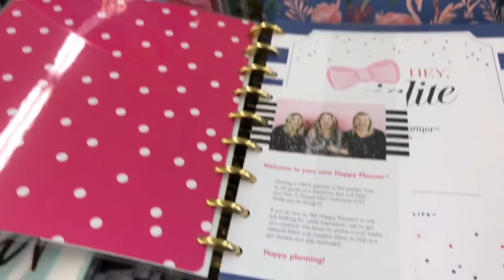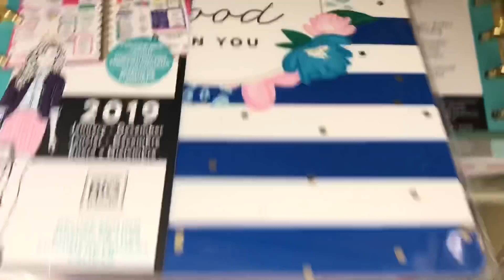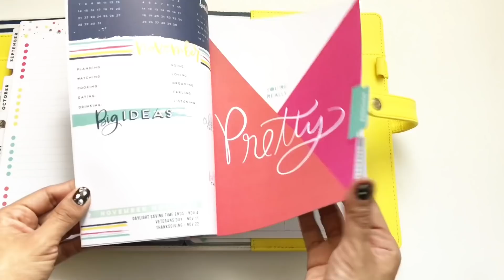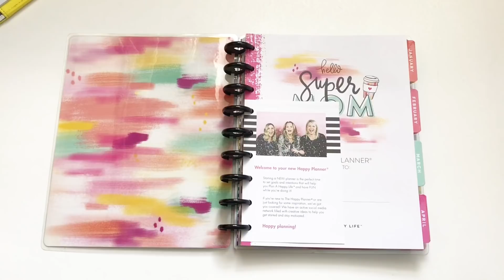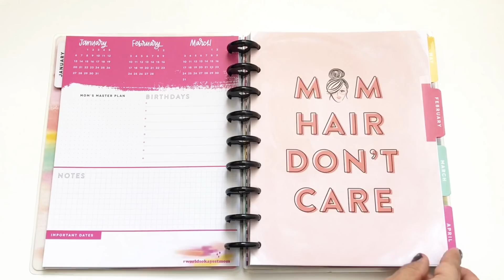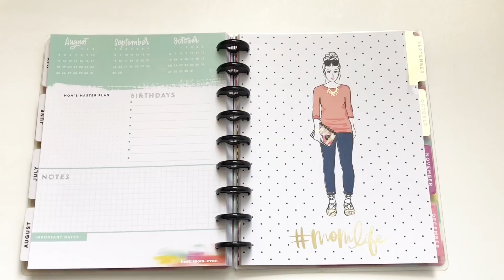Hobby lobby : Happy planner girls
Me di mi vuelta por Hobby Lobby , y encontre estas agendas de la nueva linea Happy planner girls! Solo termine comprando una! Puedes adivinar cual?

(estan invitadas a unirse dentro de este grupo en donde podran compartir sus fotos, videos , compras, ideas!! Todo relacionado con planning!)

• Track Info:

Title: Ukulele
Genre: Pop
Mood: Happy